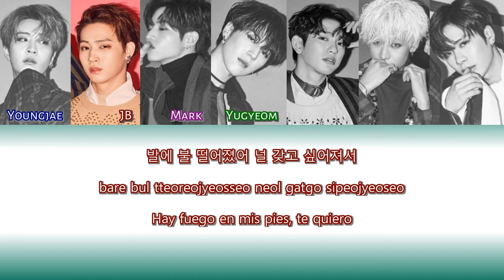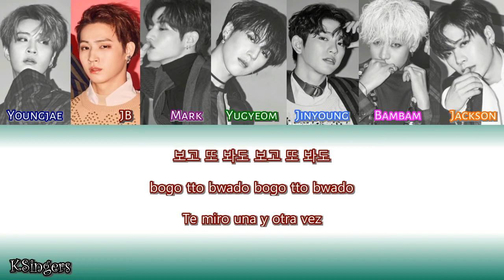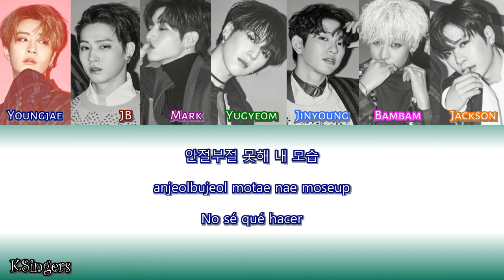GOT7 - Q | Sub (Han - Rom - Español) Color Coded Letra